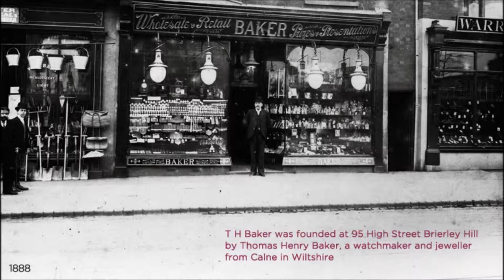Quick Tour Of T H Baker Jewellery Stores UK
Here You can see the state of the art jewellery stores located across the United Kingdom. T H Baker Family Jewellers have 11 nationwide stores.